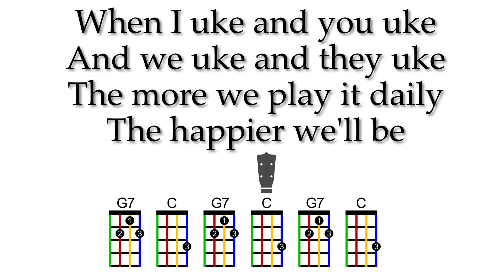The More We Get Together Ukulele Play Along (in C) with KIDS string colors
There is another version of this video on my channel, as well as versions in another key (F) but I wanted to make this resource available with colored fonts, too.

The colored strings match Aquila KIDS strings.